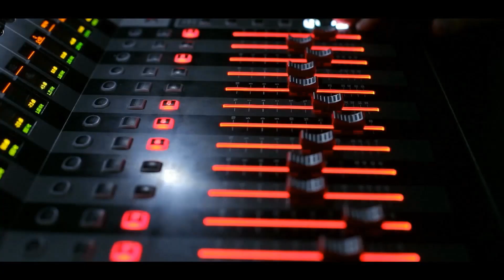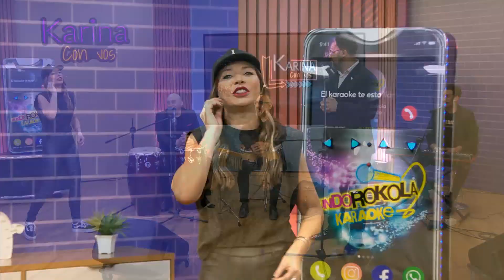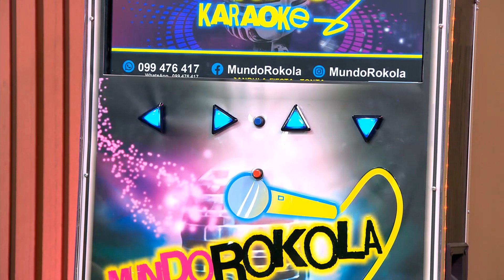Karina con Vos | Alejandro Camino, Santiago Urrutia y D'e Caché Salsa - Parte 1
Junto a Karina Vignola nos divertimos un montón! Nos visitaron el actor y comunicador Alejandro Camino, el piloto Santiago Urrutia. Además la música en vivo fue de la mano de D'e Caché Salsa. En la cocina Nacho Lacava nos preparó rolls de carne rellenos con salsa agridulce y recibimos a  Germán de Barra Móvil 19 días 500 noches que nos preparo el trago "Penicillin", ideal para los amantes del whisky.